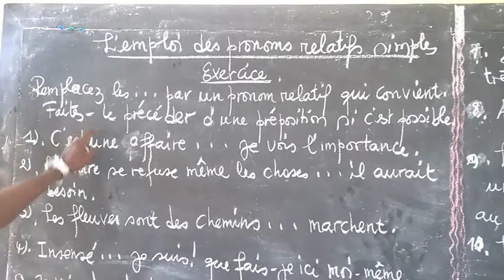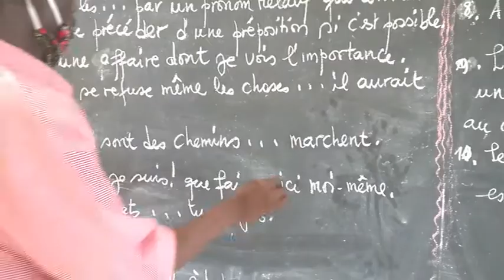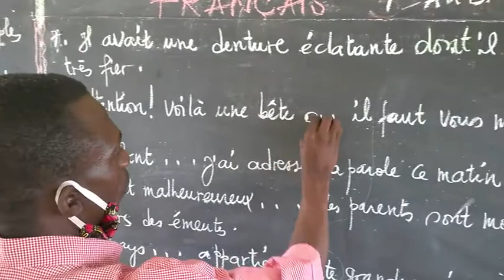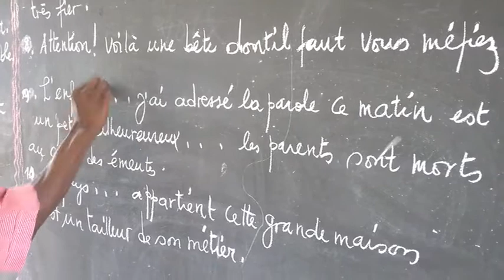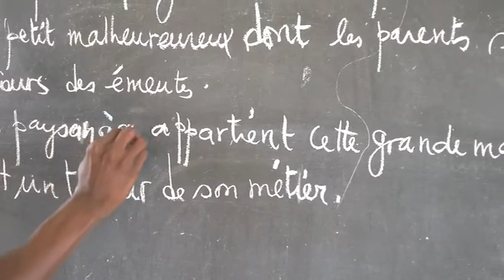L'exercice sur l'emploi des pronoms relatifs simples ( Français - grammaire 7ème)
Leçon de Français sur l'exercices sur l'emploi des pronoms relatifs simples, pour les classes de 7ème année.(Prof. Freddy KONGO)